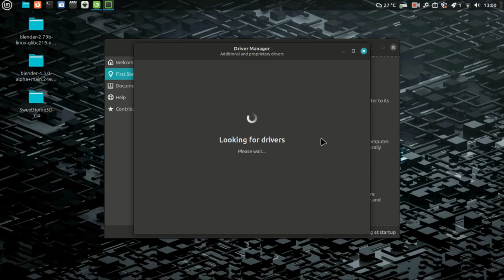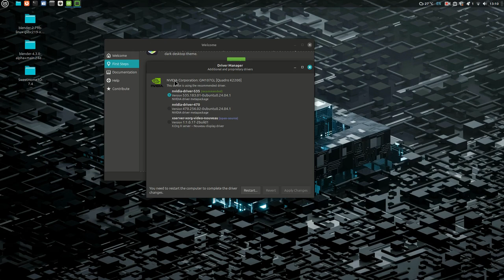🪷Youtube PNY QUADRO K2200 DRIVER INSTALLATION ON LINUX MINT/Nobara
YouTube Review & Tutorial & Education youtube youtubevideo YouTube tutorial PNY QUADRO K2200 DRIVER INSTALLATION ON LINUX MINT
Holla Everone 🤓 this is Cheng Chang🦸🏽‍♂️